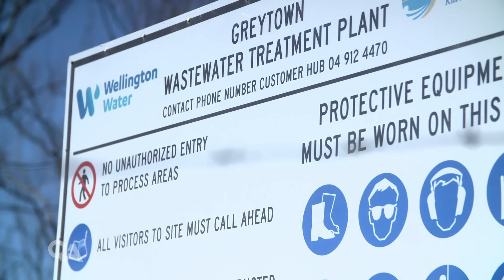Why two NZ towns can't build more homes | Q+A 2024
Growth in two South Wairarapa towns has stopped because local wastewater plants have hit capacity. Martinborough hasn't been able to connect any new houses to the sewerage network for about a year. Now, neighbouring town Greytown is in the same boat.

1News reporter Cushla Norman examines whether the Government's new policy to replace Labour's Three Waters will make a difference.